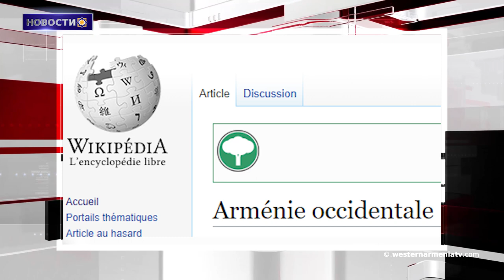Война публикаций о Западной Армении в Википедии.Новости 2019-05-25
1.Война публикаций о Западной Армении в Википедии
2.Президент Республики Арцах ознакомился с подготовительными работами по проведению чемпионата CONIFA
3.Территория заказников Джавахети увеличится на треть
4.Дамаск назвал цель информационных вбросов о «химатаке» в Сирии
5.К 2020 году работы по реконструкции Тбилисского армянского театра будут завершены
6.В Софии читателям представлен русский перевод “Книги скорбных песнопений” Нарекаци